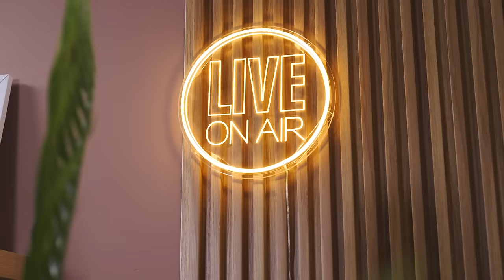Churrrch | The Mama's Den | EP 80 | A Black Love Podcast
This week the mama's are talking how to navigate the questions of spirituality and religion with our little ones and how our personal beliefs play a role in our parenting.